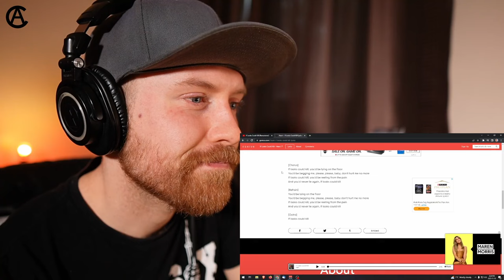HEART - "If Looks Could Kill" Reaction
Note: This is a re-upload from the Anton Reacts To Rock YouTube channel recorded in 2022.

Connect With Anton
2. Join our online community and gain access to exclusive content
3. Other offerings and much more!